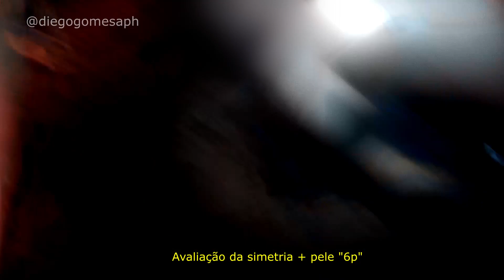Queda de moto, atendimento legendado.